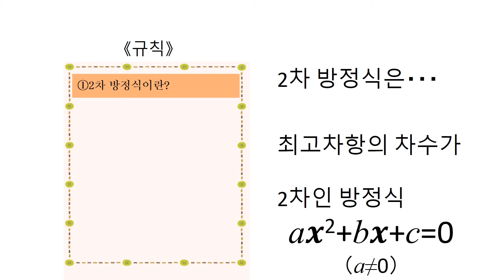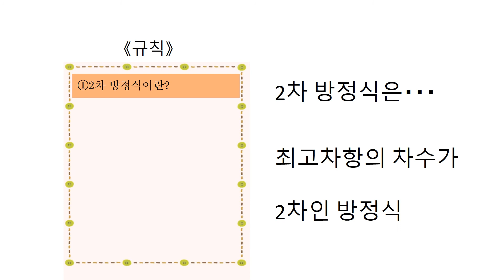中3＿二次方程式の必要性と意味及びその解の意味＿二次方程式とは（韓国語版）